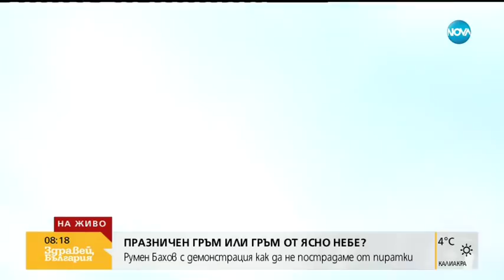ПРАЗНИЧЕН ГРЪМ ИЛИ ГРЪМ ОТ ЯСНО НЕБЕ: Как да не пострадаме от пиратки (28.12.2018г.)